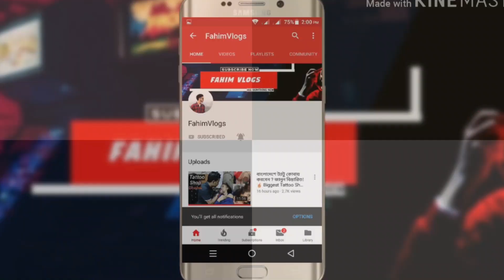My Subscriber ভিডিও দেখে আসছে বাইক কিনতে! 😍🔥He's Come From Gazipur for Buying New Bike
ADDRESS : BAJAJ POINT
400/B, Malibagh chowdhury para, dhaka-1219, bangladesh

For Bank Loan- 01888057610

বাংলাদেশের সকল দামি Bike গুলো এক নজরে দেখুন! অবিশ্বাস্য দাম 😍 Yamaha XSR, Honda Xmotio, CBR, R15v3